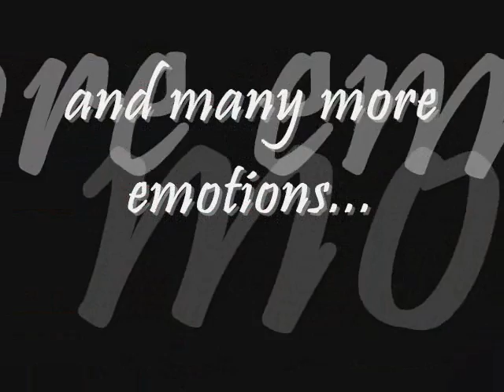ACT@ATC - Who Let the Dogs Out trailer.wmv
Trailer for "Who Let the Dogs Out?"
Using ATC and Soho Theatre's co-production "Ivan & the Dogs" by Hattie Naylor as their inspiration, 11 young writers will write and perform their own monologues. Don' tmiss the chance to see these exciting new voices on stage at Soho Theatre after the matinee performance of Ivan & the Dogs: Saturday 16 & 23 October at 5:15PM

Tickets are "pay what you like"